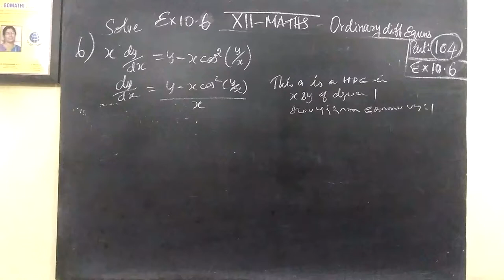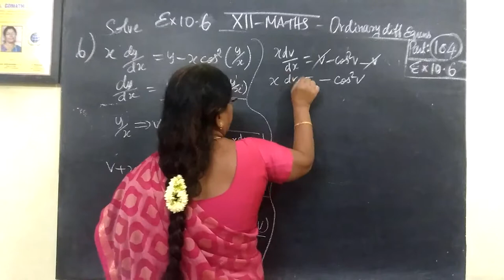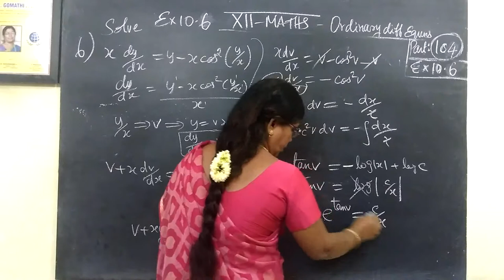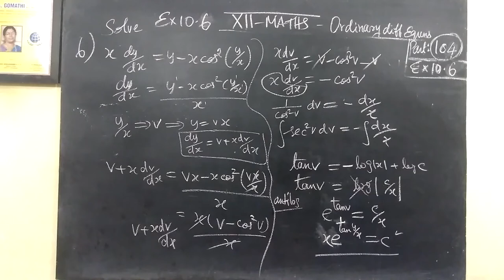12-M [104] Ex-10.6-6 Ordinary diff equns Gomathi maths